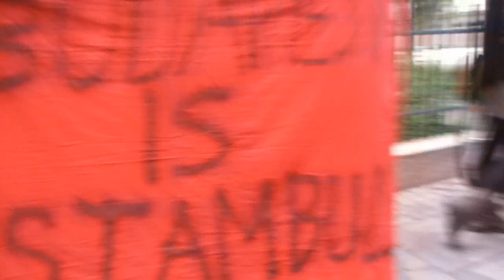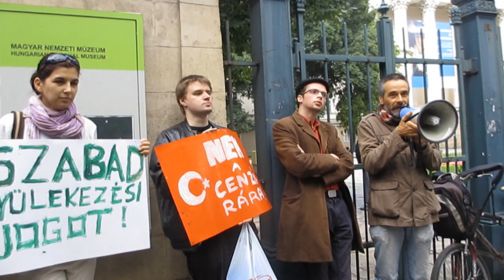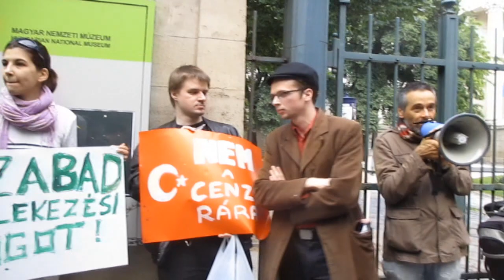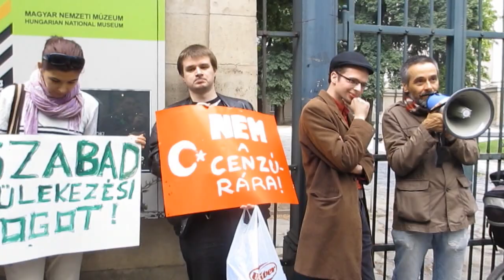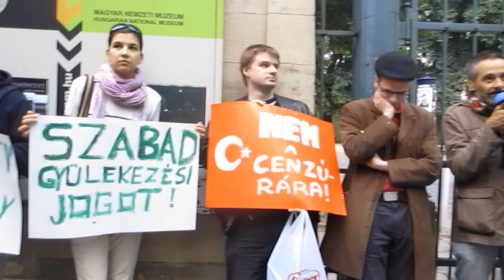resistaksim Budapest #1 - szimpátia tüntetés a török tüntetőkkel (part 1 / HUN)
creative commons /// altmti
reuse allowed